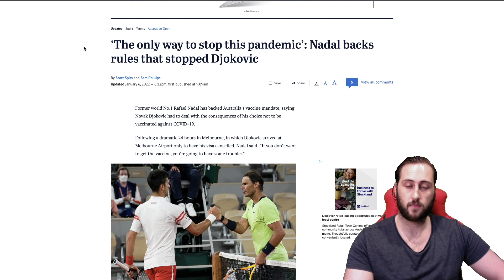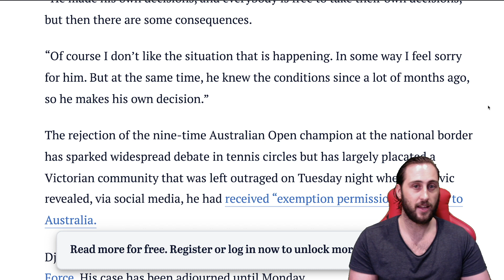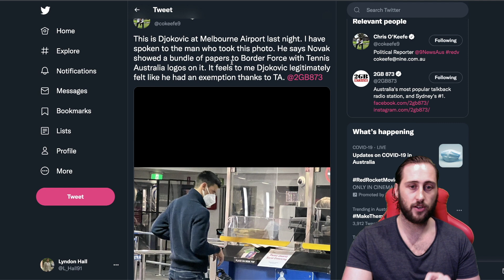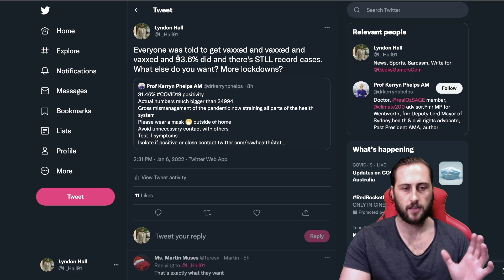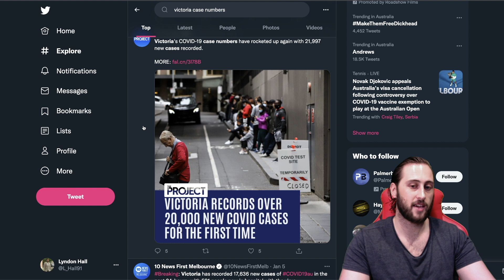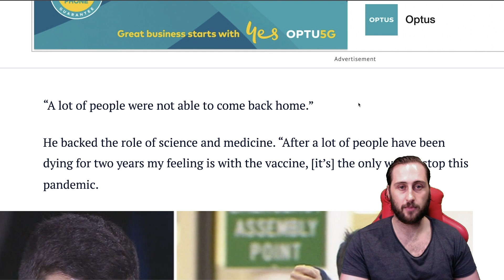Rafael Nadal Weighs In On Novak Djokovic Visa Situation